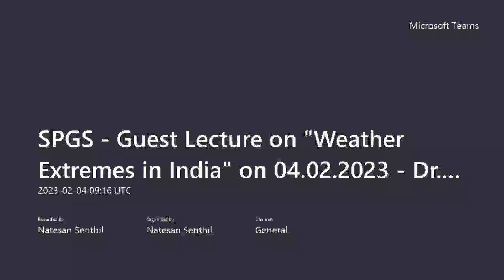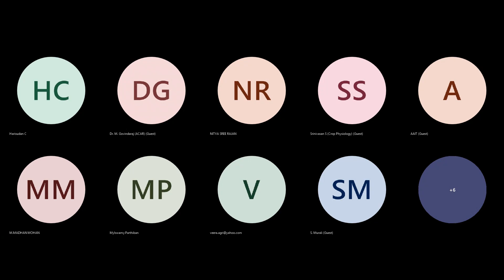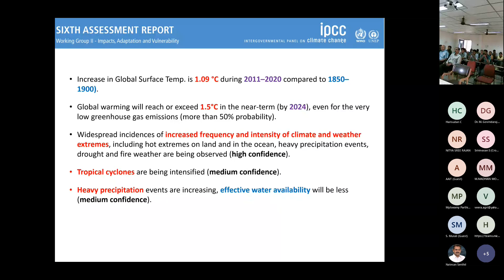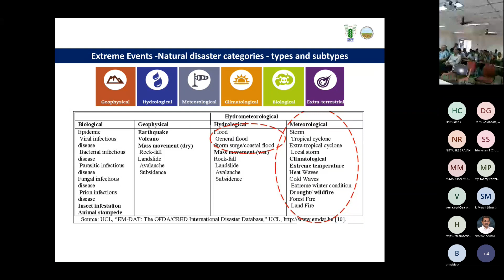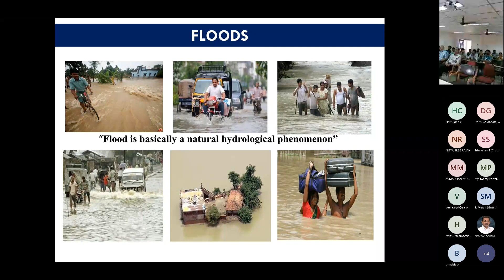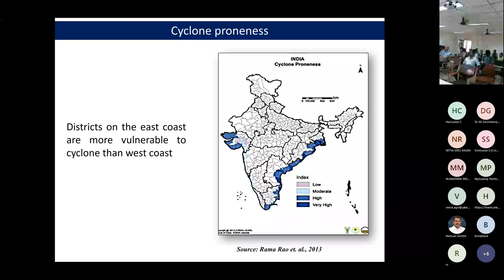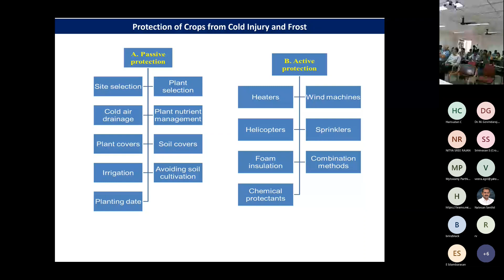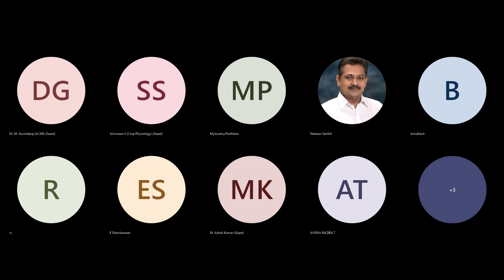Guest Lecture on _Weather Extremes in India